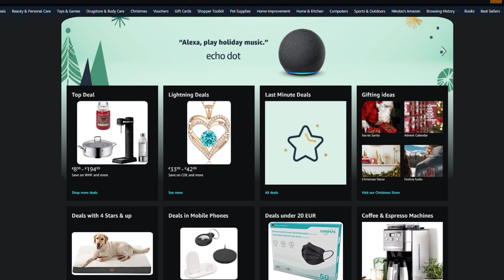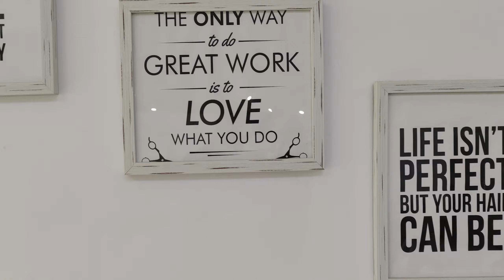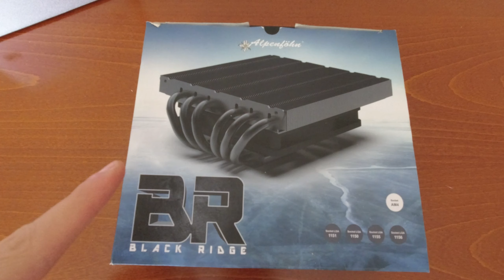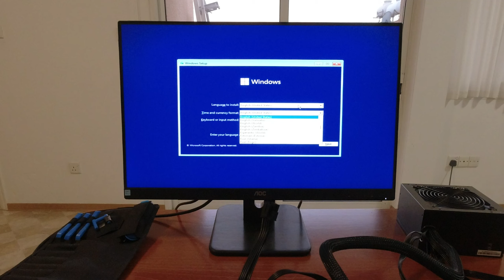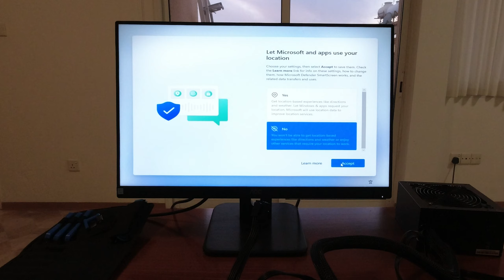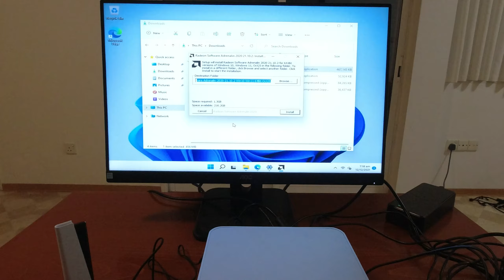Χτίζω ένα ΜΙΝΙ PC!!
Σήμερα θα χτίσω 🔧 ένα μίνι PC 🖥️ για απλές χρήσεις! Αυτό το PC είναι συγκεκριμένα για λογιστικά προγράμματα ⚙️ και θα σας δείξω πως και με ποια υλικά 🔨 το έχω φτιάξει.

Σας ευχαριστώ που αφιερώσατε το χρόνο σας και παρακολουθήσατε το βίντεό μου, το εκτιμώ πολύ! 🙏🙏🙏

🔧 Τα υλικά του PC: 🔧

🫀 Μητρική κάρτα
💽 Αποθηκευτικός χώρος
🔌 DC to DC unit
🔌 AC to DC unit

⚒️ Εργαλεία που χρησιμοποιούνται στο βίντεο: ⚒️

⚙️ Εξοπλισμός: ⚙️
👜 Αξεσουάρ κάμερας
💡 Studio Lights
🔉 Υλικό για ηχομόνωση
💾 Κάρτα Micro SD
🔑 USB σε SD Αναγνώστης

🎶  Μουσική που παρέχεται από το Monstercat: 🎶